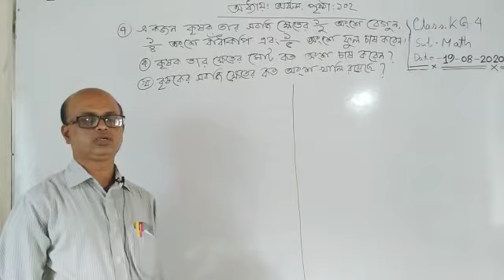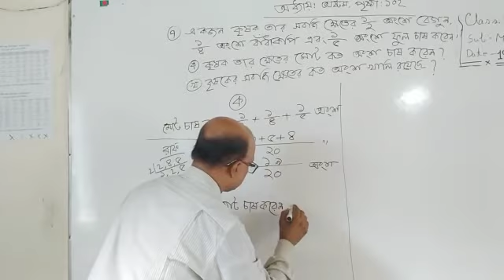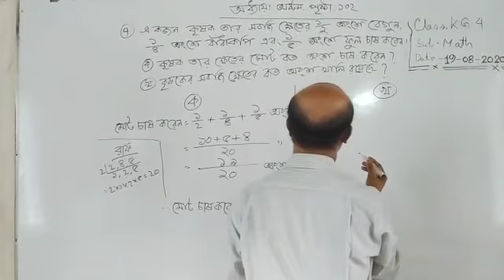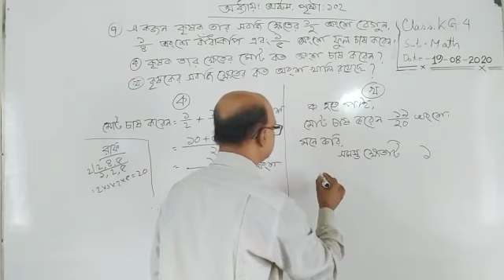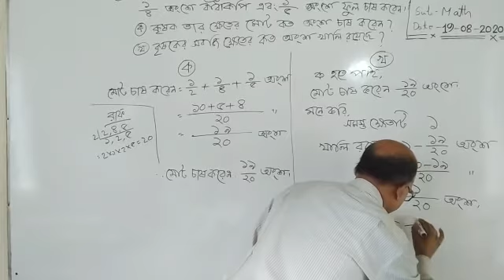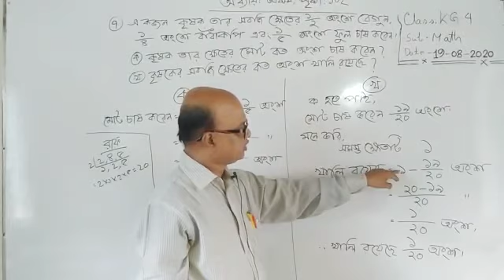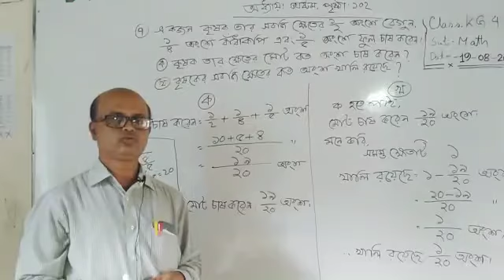হাজীগঞ্জ চিলড্রেন একাডেমি, শ্রেণি:চতুর্থ , বিষয়:গণিত ।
উত্তম কুমার সূত্রধর , অধ‍্যক্ষ, হাজীগঞ্জ চিলড্রেন একাডেমি, হাজীগঞ্জ , চাঁদপুর ।